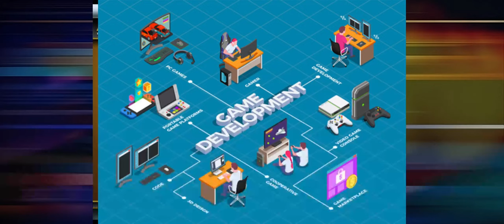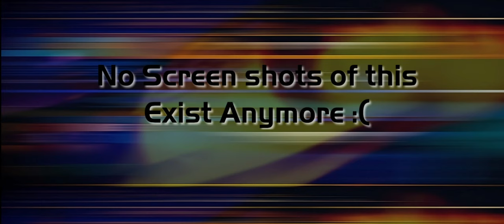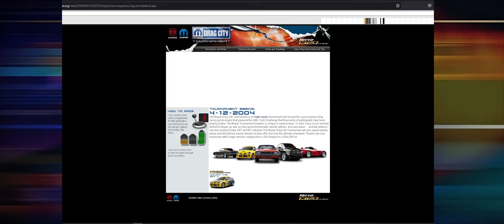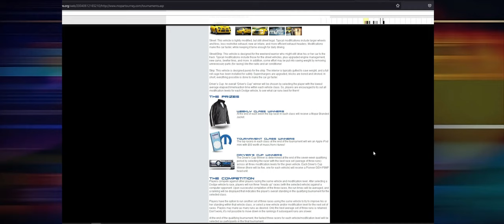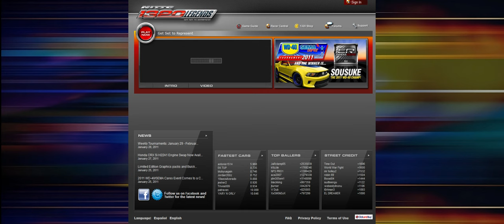The Game Before Racing Rivals -- The History of Nitto 1320 Challenge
Jerry's YouTube Channel: @RacingGamerSlovenia